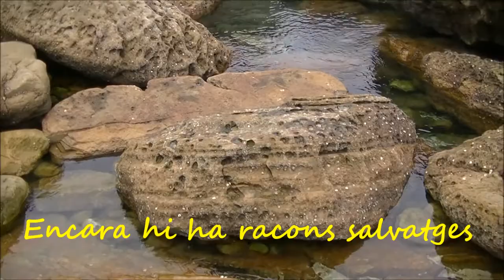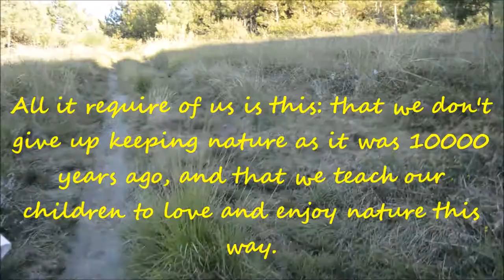WildNature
Good time in the Wild Nature